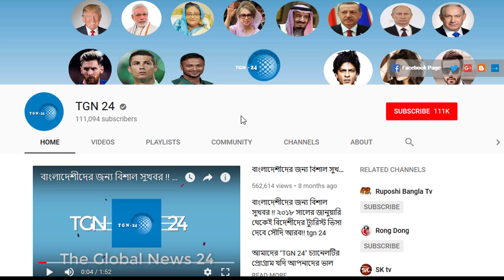সৌদি প্রবাসীদের পাশে দাঁড়ালো শ্রম মন্ত্রণালয়। সৌদিতে প্রবাসীদের ভিসা নবায়ন সম্পর্কিত নতুন সুখবর।